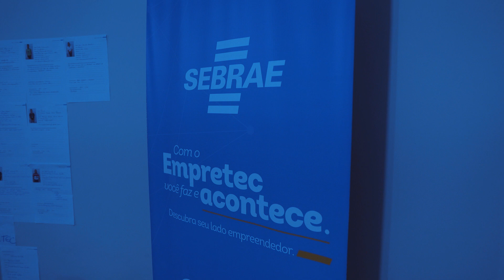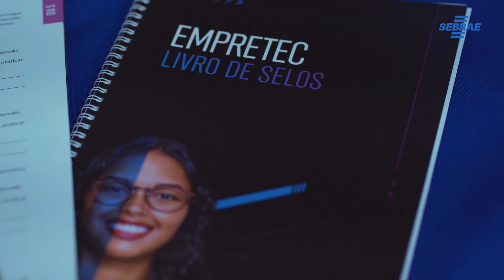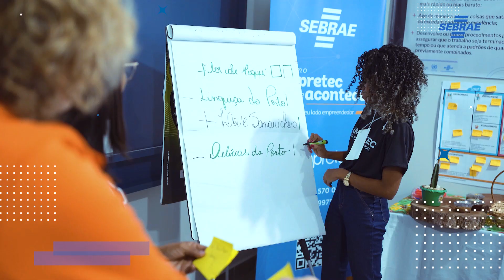Empretec em Porto Nacional